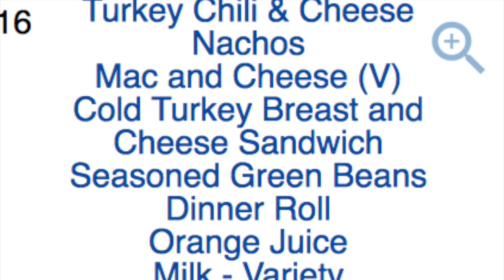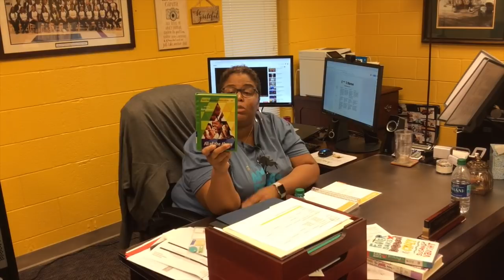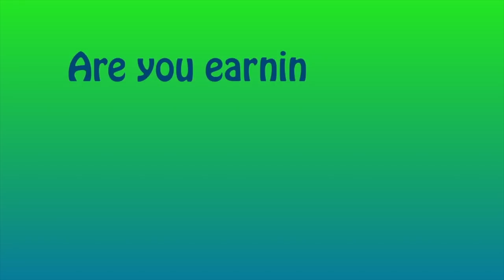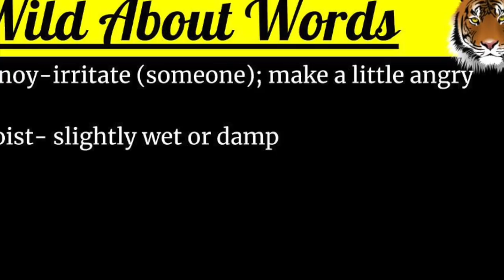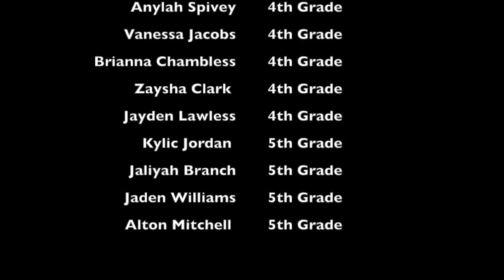Morning News October 16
WPFES Morning News-Oct 16